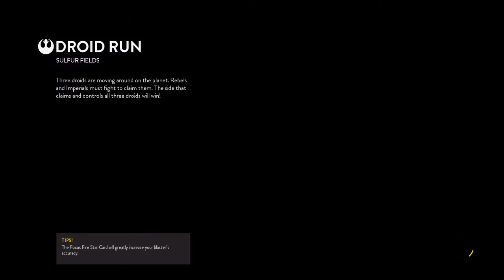STAR WARS™ Battlefront™online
@aiden plays 123